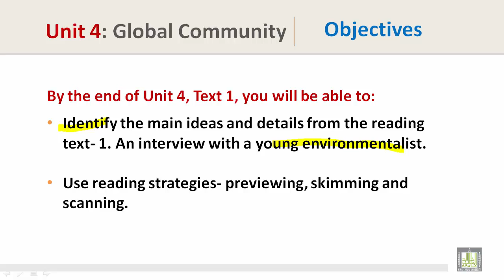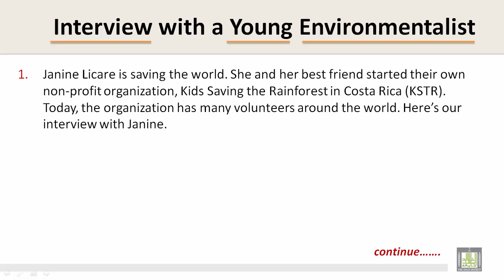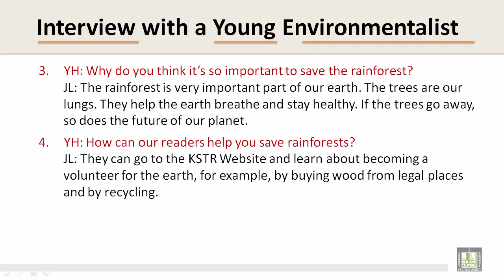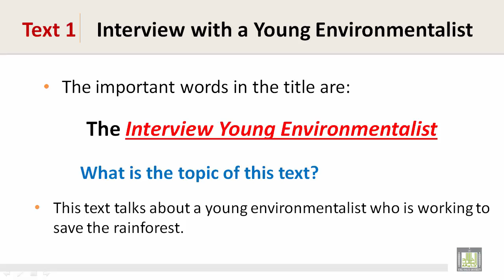Reading | U4-L1 | Interview with a Young Environmentalist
Reading Skill  - Global Community
Interview with a Young Environmentalist